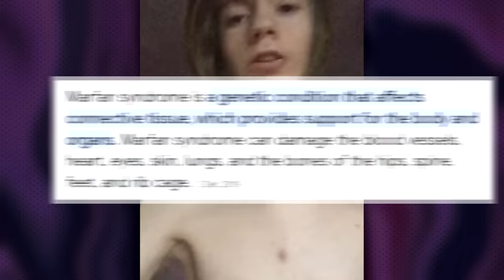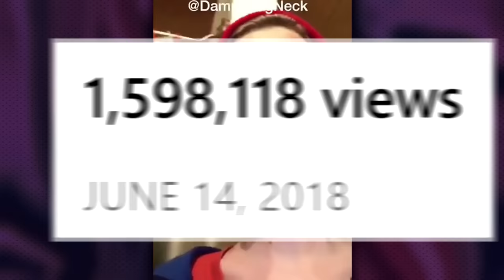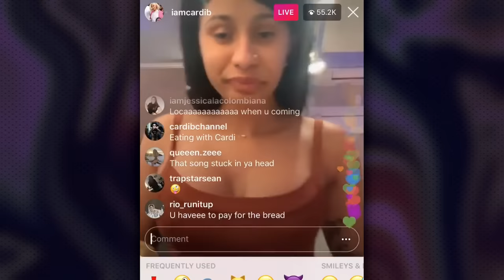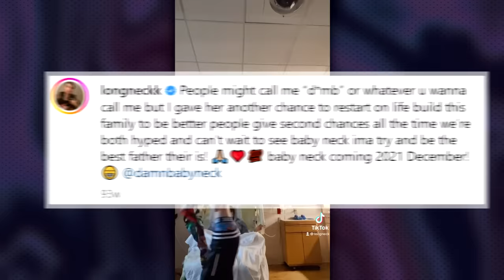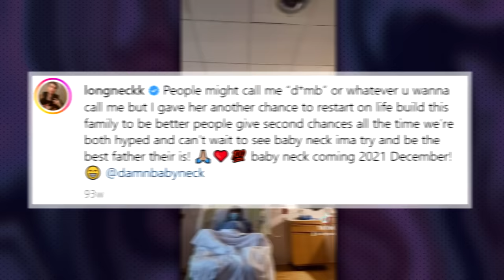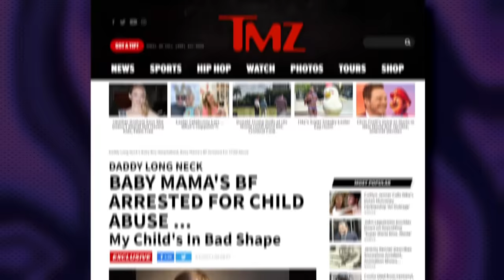Long Neck: The Meme That Ruined Its Creators Life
Once upon a time, there were two necks taking over the internet... Daddy Long Neck and Damn Wide Neck, but while Wide Neck turned his life around after getting out of jail and becoming a meme, Long Neck saw his life spiral out of control. He became more inconsistent, lost relevancy, and has seen his child getting hospitalized after a toxic break-up with his ex-girlfriend. So what happened to the creator behind this meme? And how did the fame surrounding his long neck bring so many problems with it?

00:00 - Long Neck's Rise To Fame
03:05 - The Downward Spiral
05:54 - How Long Neck Lost His Child